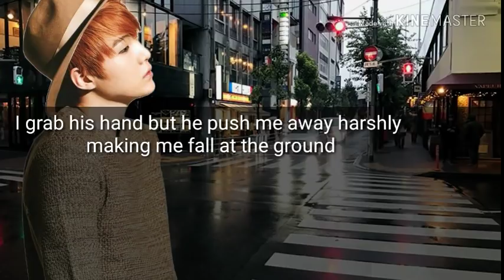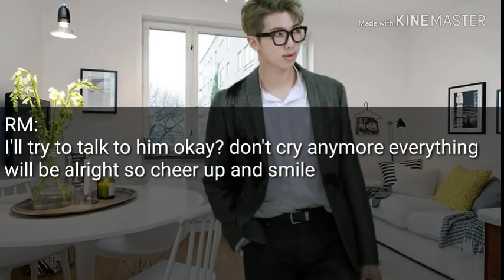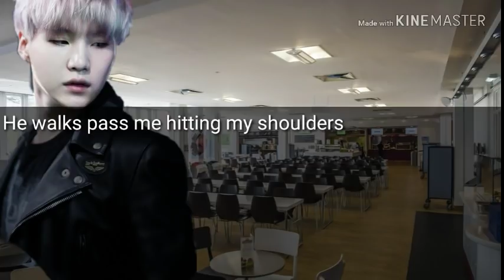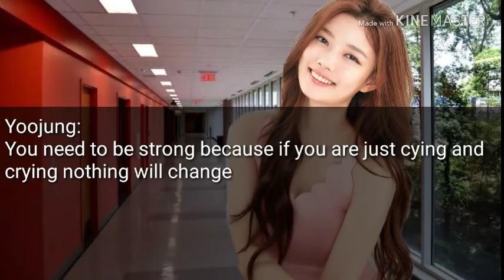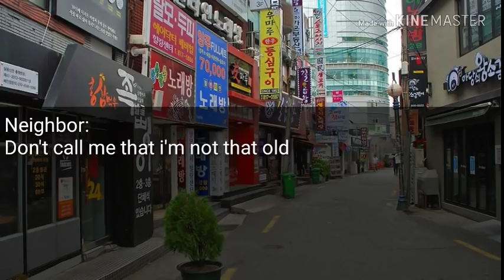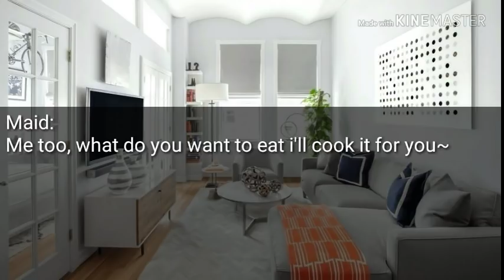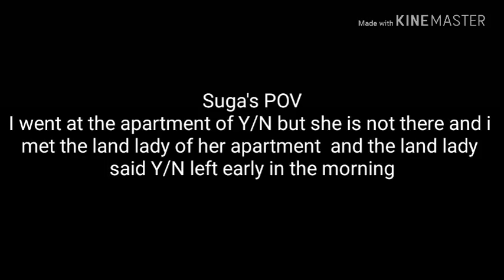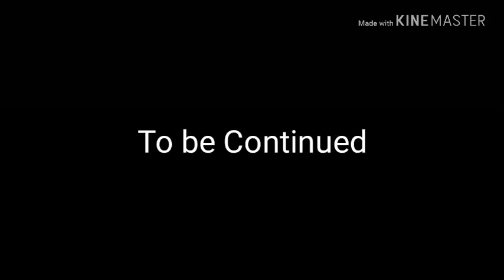(Suga FF) Sweet Lie Ep.18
If you have any ideas write them in the comment section(don't be shy) I'll check them out.